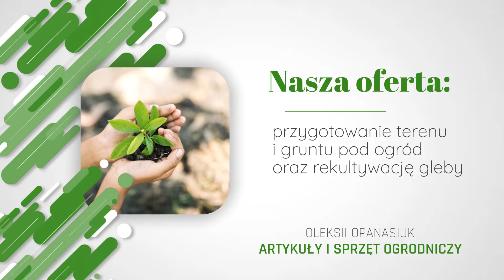Systemy nawodnienia Miłkowice Green Line Oleksii Opanasiuk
SystemyNawodnienia, które pozwolą zachować rośliną ogrodowym oraz murawie odpowiednią kondycję nawet w okresie suszy, to nie jedyna propozycja firmy Green Line. Ponadto oferuje ona klientom usługi w zakresie projektowania ogrodów i przydomowych terenów zielonych w dowolnym stylu, zakładania trawników z rolki i siewu, koszenia trawników, zakładania oczek wodnych i stawów kąpielowych, sadzenia drzew, krzewów i bylin, przycinania i pielęgnacji roślin. Dodatkowo firma współpracuje z dealerem urządzeń Husqvarna w zakresie montażu i konfiguracji robotów koszących do trawników.